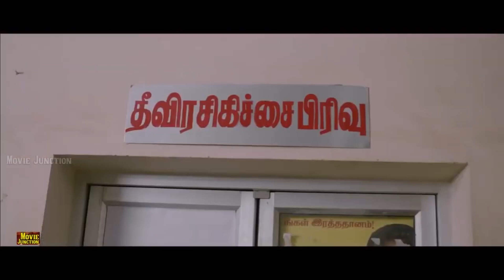நடந்த சம்பவத்தால உங்க அண்ணன் உன்ன எனக்கு கட்டி குடுப்பாங்குற நம்பிக்கை எனக்கில்லை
Movie : Kodai Mazhai

Directed by : Muktha S. Sundar
Written by : Komal Swaminathan (dialogues)
Screenplay by : Muktha Srinivasan
Story by : Muktha Sundar

Starring : Vidhyashree , Lakshmi , Jaishankar , Sripriya

Cinematography : Gajendramani
Edited by : V. P. Krishnan , C. R. Shanmugam
Produced by : V. Ramasami

Production company : Muktha Films
Country India
Language Tamil